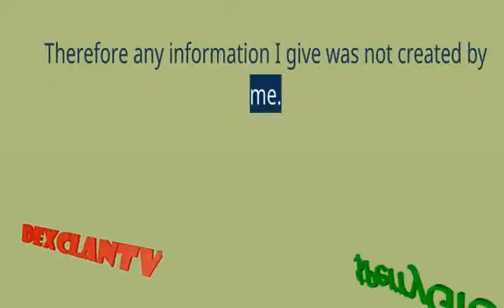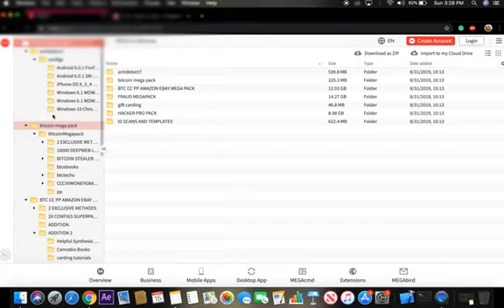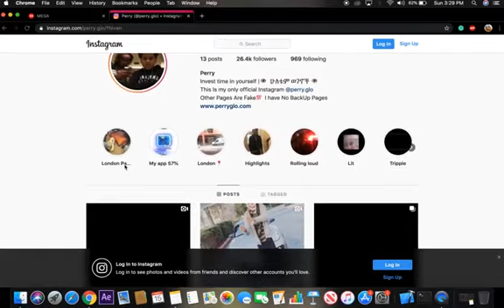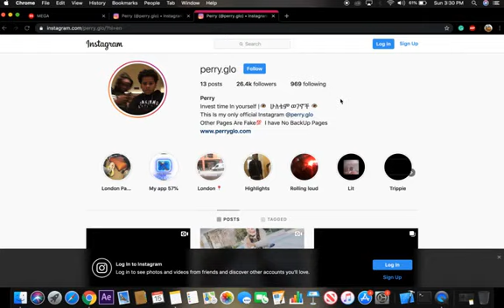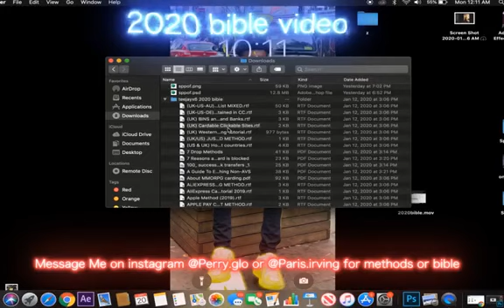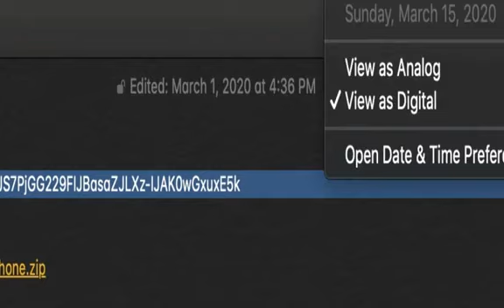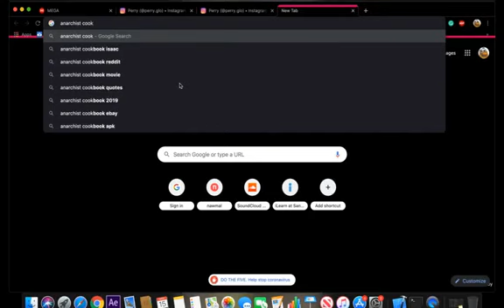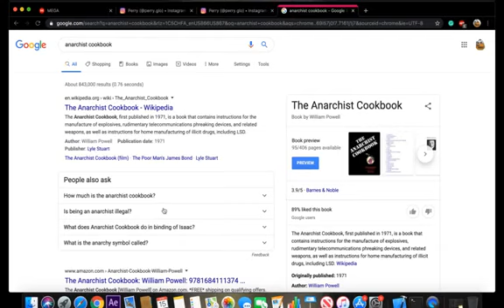The Fraud bible Significance. Dont try at home educational purposes only. Curious kid.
Pʟᴇᴀsᴇ Sᴛᴀʀᴛ Oғғ Bʏ Sᴜʙsᴄʀɪʙɪɴɢ and Like it!
I repeat educational purposes only! I do not support any illegal activity this video is to show how teejayx6 rapper learned how to scam. Reflect from me this is a journey of curiosity obviously dont try I have a weird sense of humor. The world should be able to see flaws and mistakes to eventually see progression and change. I was young and grew up on influence please take this video lightly as a form of expression and just having fun.
           ↓↓ READ BELOW! ↓↓
Follow me on Google plus?(Important)

2.Like This Video
4. Turn ON POST NOTFICATIONS ⚠